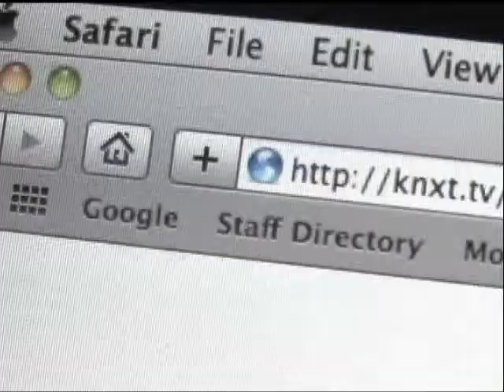Hmong Catholics 02/09/2013 5th Sunday of Year C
In this weekly program, Hmong Catholic leaders from the Diocese of Fresno reflect over the meaning of the Sunday Gospel readings for them and their community.

Luke 5: 1-11 Deacon Nai Her & Chue Her